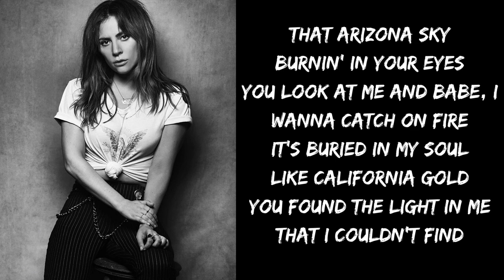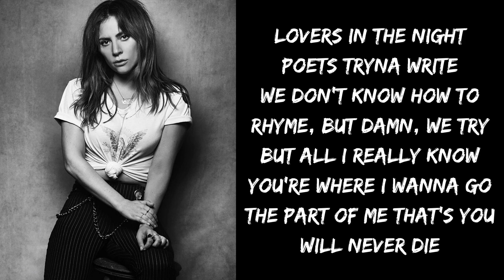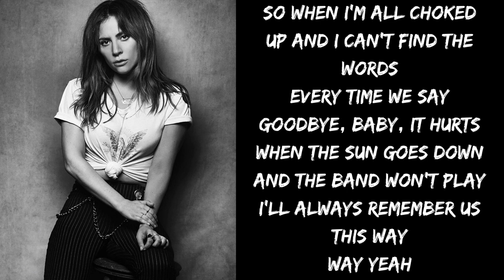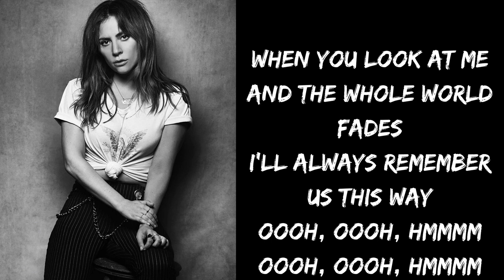Lady Gaga - Always Remember Us This Way